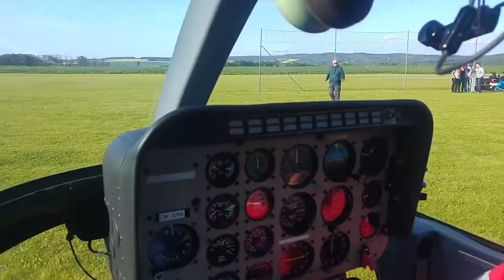Let vrtulníkem z Czech heaven - Rokytná - M. Krumlov - Budkovice - snad už zde ve Full HD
Oslavy Itself 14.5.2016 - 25 let firmy